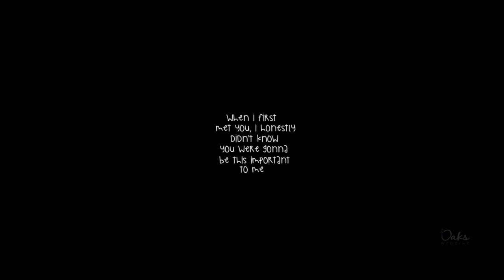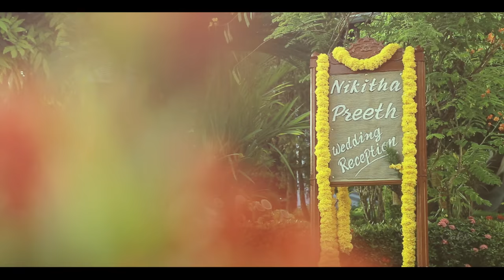Kerala Hindu Wedding Highlights Video | Nikki & preeth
for all the fans out there who have been asking for the brides insta handle , please find the below link
also follow our instagram handle to see the NEW film from the couple which is going to be released soon :)